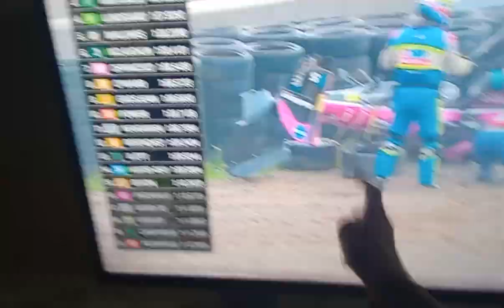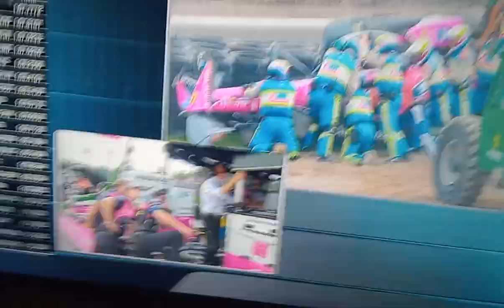SIMON PAGENAUD HUGE BARREL ROLL AT MID OHIO